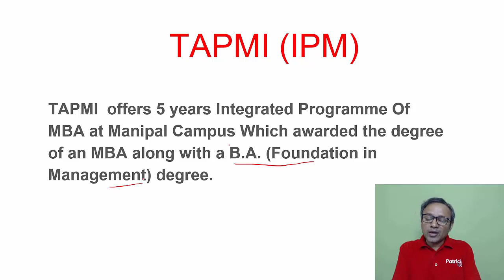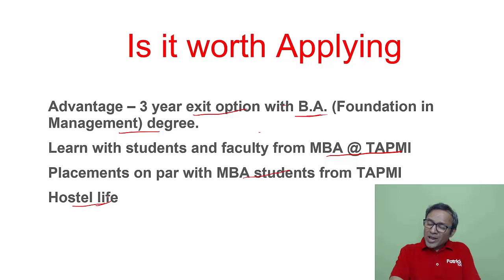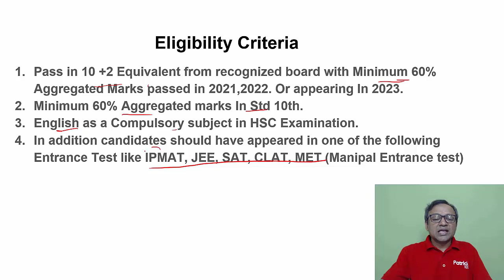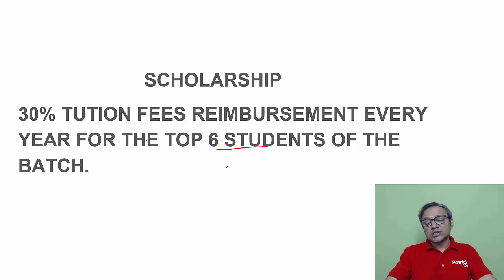IPM at TAPMI, Manipal | Patrick Dsouza | 6 times CAT100%ile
Upcoming courses

CAT 2023 Online Advance Batch

• CAT
• CET

Test Series
• CAT
• CET
• IIFT
• XAT
• NMAT
• SNAP
• CMAT
• TISS

• CAT
• CET
• XAT
• IIFT
• NMAT
• SNAP
• CMAT